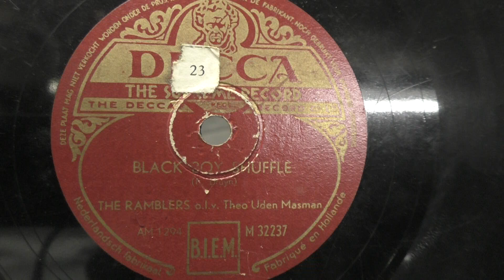The Ramblers: Black boy shuffle. (1947).